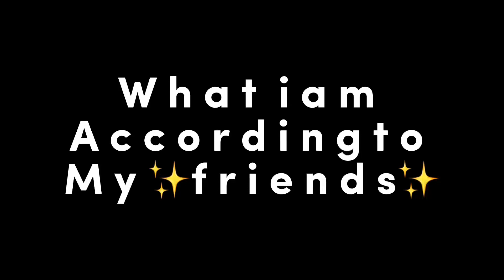Without motion overlay 💨